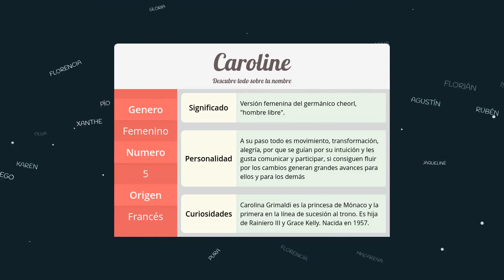Significado de Caroline, nombre Francés para tu bebe niño o niña (origen y personalidad)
Descubre el significado del nombre (Francés) Caroline y el origen de su procedencia. En la fuente original podras descubrir la personalidad y algunos datos curiosos del nombre para tu bebe.